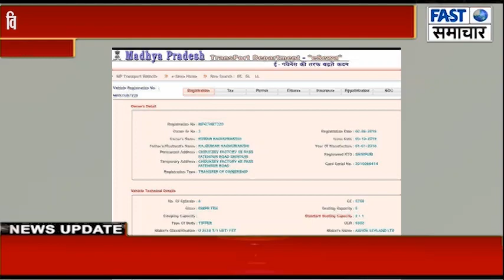विधायक वीरेंद्र रघुवंशी की गोद ली हुई गौशाला की आड़ में मुरम का अबैध उत्खनन, डंफर जप्त